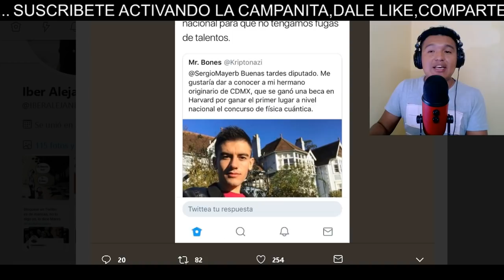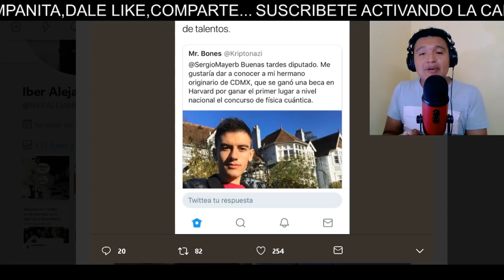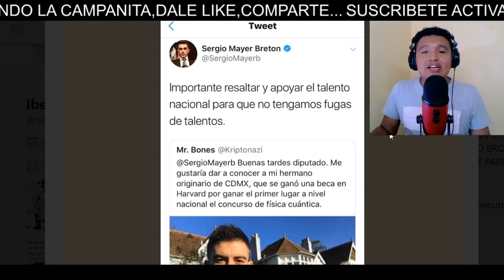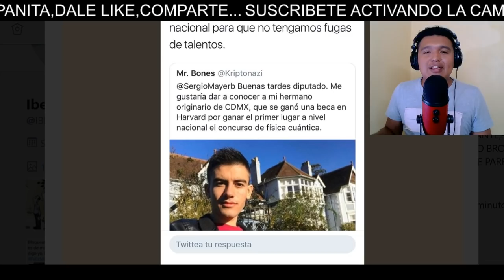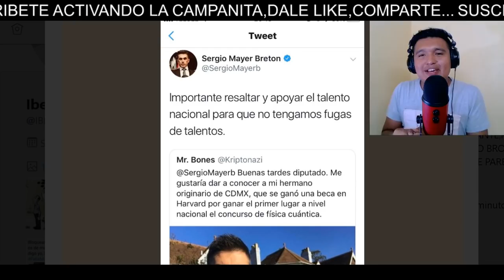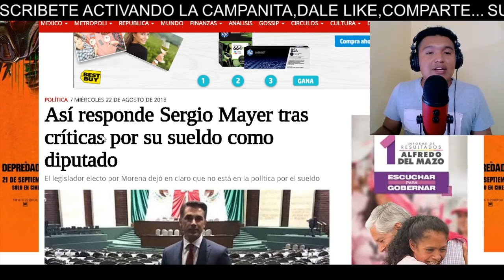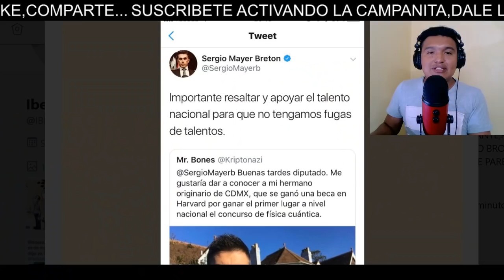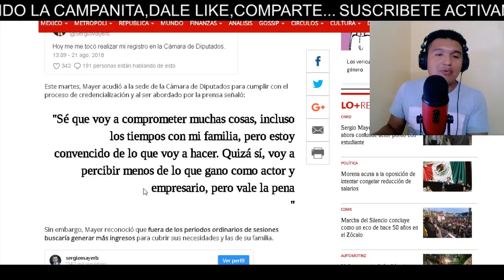Por está RAZÓN se rien de SERGIO MAYER en TWITTER confunde a JORDI ENP(actor NOPOR) con ESTUDIANTE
Ya puedes hacer tu donativo para  este canal de manera voluntaria si así lo desea tu corazón através de paypal o
saldazo oxxo  :

 CUENTA SALDAZO OXXO: 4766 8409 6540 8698